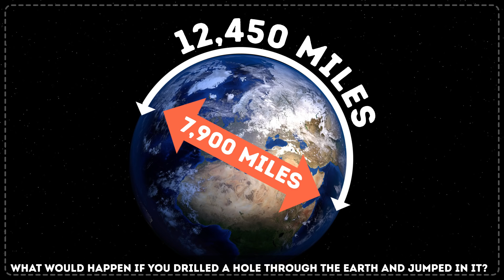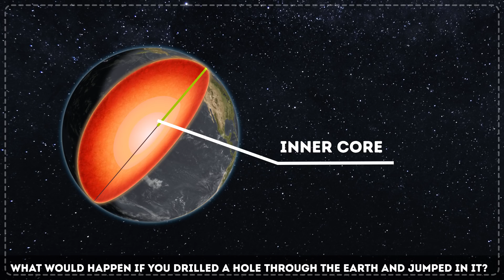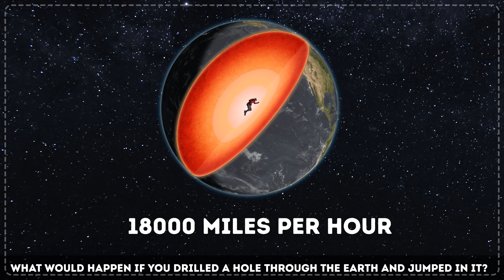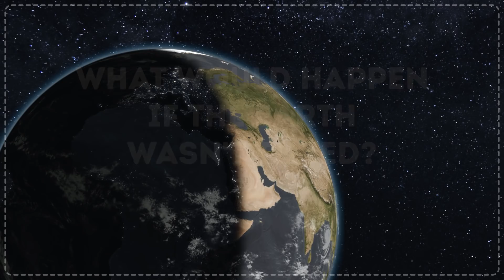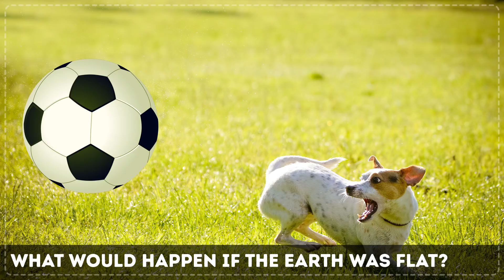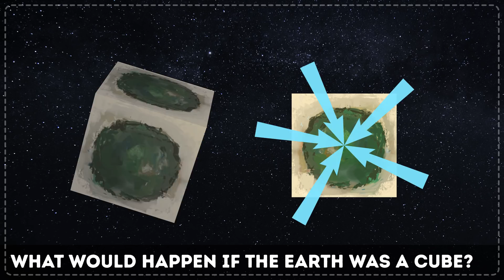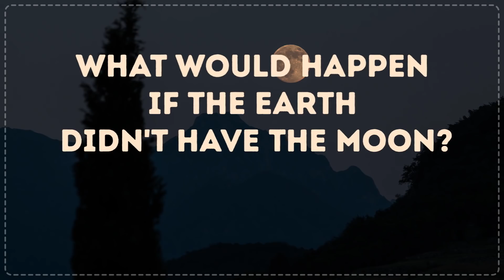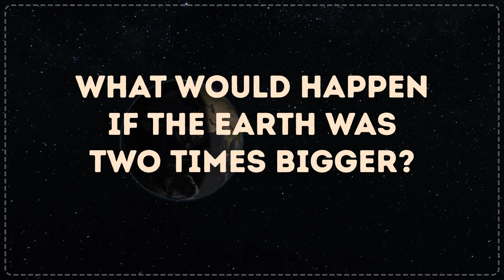What If the Earth Was Flat?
There will always be things in this world that you never imagined even existed. That’s why we at Bright Side would like to share the following curious and fascinating facts about seemingly ordinary things.

What would happen if... Do you ever get lost in thought with “What if…” questions? “What if I change my job?” “What if I won the lottery?” But what if we start asking more global, perhaps less realistic, questions?
What if the Earth was a cube? What if it was flat or two times bigger? Watch the answers to the most googled questions about our planet!

What if you drilled a hole through the Earth?
You would also really cut down your travel time. It would only take you 42 minutes to end up on the other side of the planet. But if you’re in the US, you better be careful and grab and inflatable raft before you jump through that Earth-piercing hole. In a little under half an hour, you’d wind up smack dab in the middle of the Indian Ocean! And if you happen to be hanging out in Chile when this bright idea comes to mind, hurray! You could be chowing down on some authentic Chinese cuisine for lunch.
First off, depending on where you start drilling, expect anywhere from 20 to 40 miles of continental crust. After that, you’ll have to get through almost two miles of the solid rock of Earth’s mantle. Then, you’ll be seeing the outer core of liquid iron burning at around 10,000°F! FYI, that’s as hot as the surface of the sun! Not to mention this outer core is the size of Mars! Okay, so you’ve gotten through the outer core, now you’re looking at the solid Moon-sized inner core.

TIMESTAMPS
What if I drilled a hole through the Earth and jumped in? 0:21
What if the Earth wasn't tilted? 4:01
What if the Earth was flat? 5:47
What if the Earth started spinning faster? 6:51
What if the Earth was a cube? 9:31
What if the Earth had rings? 10:08
What if the Earth didn't have the Moon? 10:53
What if the Earth was two times bigger? 11:39

SUMMARY
- You might not know this or maybe you just forgot since it’s just been way too many years since your school days, but our Earth sits on its axis at a 23.5° angle. And it’s a good thing too; this is why we have all our seasons.
- Sorry to the Flat Earth Society, but your theory just doesn’t hold up! If this was the case, we would have some serious problems with gravity. It would work as it should, pulling straight down, but only in the center of the disk. If you were moving away from the center, it would begin to tug more horizontally, and this would be totally insane.
- Let's imagine that the Earth starts to rotate just 1 mile per hour faster. The sea level would rise by just a few inches around the equator because if the planet spins faster around its waistline, some water will migrate there from the poles. However, it would take you a couple of years to notice it.
A cubic Earth would be a very different planet from the one we live on today. First off, at the center of each face, gravity would be at its strongest. That's where all water would collect. As for the edges of the planet, they would look like barren lifeless rocks.
- What if our planet had rings? Well, they would look different depending on where you were. These rings would most likely go parallel with the equator. So, near the equator, you'd see them as thin columns of light disappearing somewhere far in the sky.
- If there were no Moon, Earth's day would shorter. It would happen because, without the moon, our planet would spin faster. So, instead of complaining about never having enough time in the day, you’d be wishing to have at least 24 hours!
- If our planet was twice its current size, its gravitational force would be two times stronger. So, trees would be thick and tall, and plants stiff and tough. Animals would also be noticeably bigger, more massive, and with thick legs to support their increased weight due to the gravity.